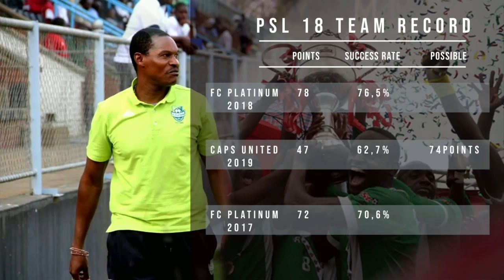ZTN News Blitz - October 11, 2019 Lunch Time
Top Stories

Emergency meeting called over striking Zimbabwe doctors

Zimbabwe to grow first medical cannabis

Insights into Zim's 'grand' all-white party

Norman Mapeza's record stays intact